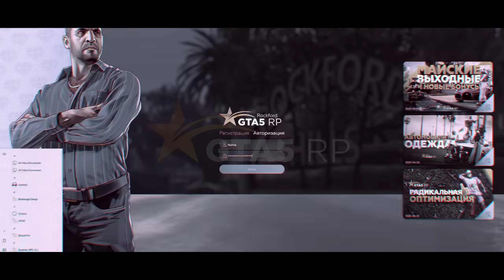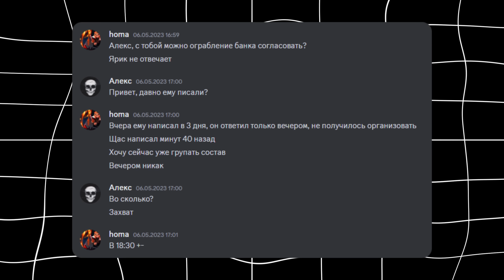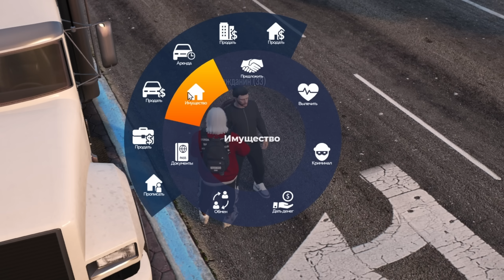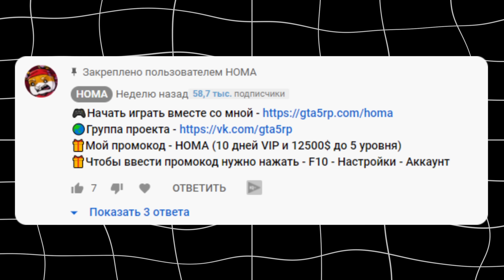ИСТОРИЯ о ЛУЧШЕМ ОГРАБЛЕНИИ на СЕРВЕРЕ в GTA 5 RP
В этом игровом ГТА 5 видео я покажу вам историю о лучшем ограблении на сервере GTA 5 RP! А точнее покажу как у меня получилось реализовать план с ограблением банка в ГТА 5 ОНЛАЙН на своем сервере Рокфорд / Редвуд!

00:00 - Начало
00:32 - Снаряжаю состав
01:59 - Выезжаем в бой
02:46 - Обреченная идея, или..
03:51 - Суть плана
06:19 - В атаку!
07:40 - Ответ GOS
08:14 - Про состав фракции
08:46 - Трачу нервы
09:25 - Переговоры
11:36 - Финал

Привет, друг!
Ты попал на игровой, развлекательный канал по одной из самых популярных игр нашего времени - Grand Theft Auto или же просто GTA! Здесь ты найдешь огромное количество интересных роликов по ГТА 5, GTA 5 моды , прохождение и обзор модов, gta v mods, а также смешные и веселые моменты в гта 5 рп, ведь мы будем играть на популярных серверах Гта 5 Онлайн Role Play и не только!